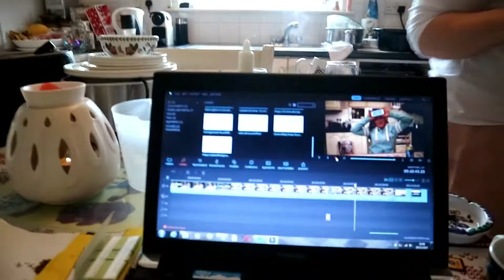DRUNK CAM & FAMILY FUN!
HI GUYS!!!

SHOUT OUT OF THE DAY GOES TO

Musical.ly: BillieForde